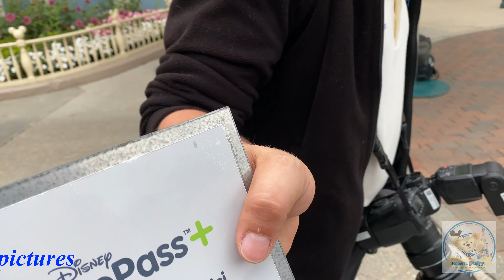DONALD SUPERSTAR at Disneyland Paris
Donald was so funny as I visited him on my Birthday
Its not the Park that makes Disneyland so good its the Cast Members